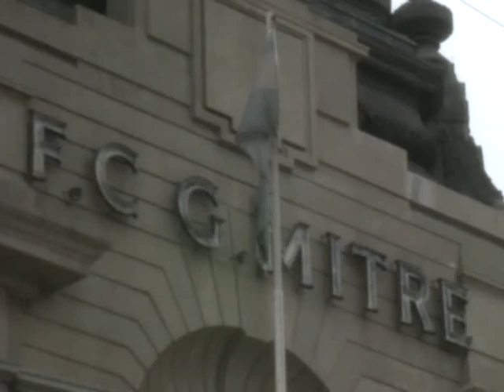Randazzo-trenes: "Siemens devolverá 62 millones de pesos al Estado"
El ministro del Interior y Transporte, Florencio Randazzo, anunció esta tarde que se "firmó un acuerdo con Siemens SA por la cual la empresa se comprometió en 48 horas a devolver un monto que incluye capital e intereses por 62 millones de pesos".
Esa devolución, dijo Randazo, corresponde "a un anticipo que el Estado le había otorgado en enero de 2007 de acuerdo a una licitación adjudicada para línieas Sarmiento y Mitre" y que la empresa no cumplió en su ejecución.
El ministro precisó que esos fondos ahora irán a una "cuenta específica para ambas líneas ferroviarias".